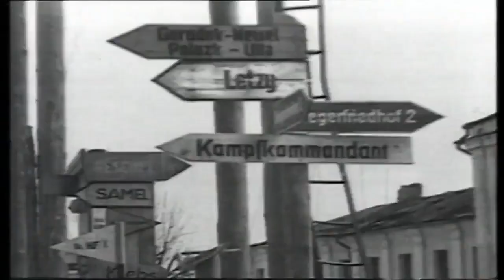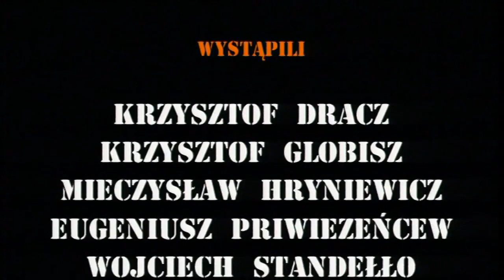Sensacje XX wieku Bogusław Wołoszański Ostatnia narada cz 2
W 1953 roku z 28 lutego na 1 marca była ostatnią w życiu Stalina, po zakończeniu wojny bał się że dowódcy armii mogą przejąć władze więc musiał się ich pozbyć.